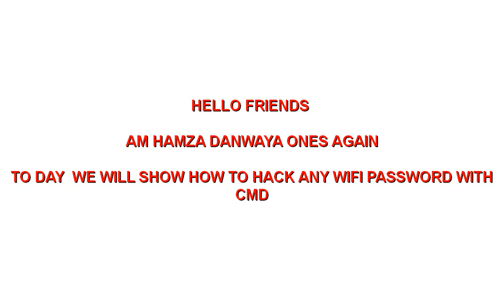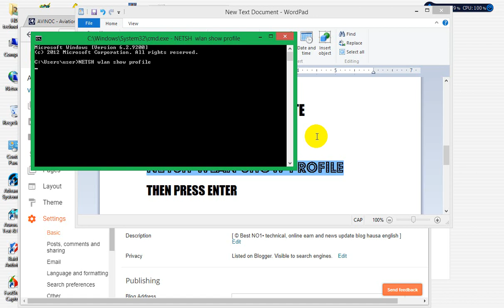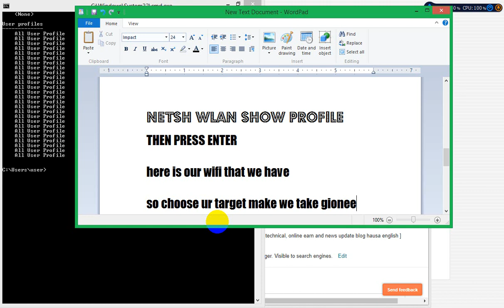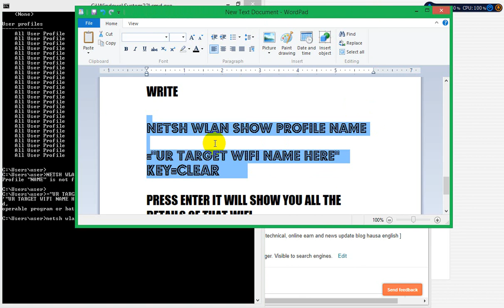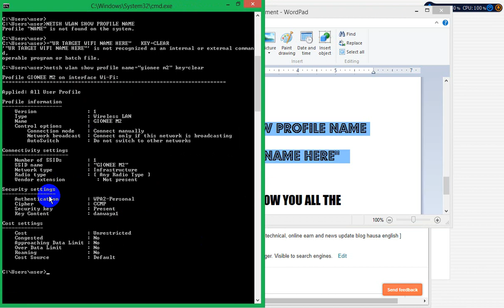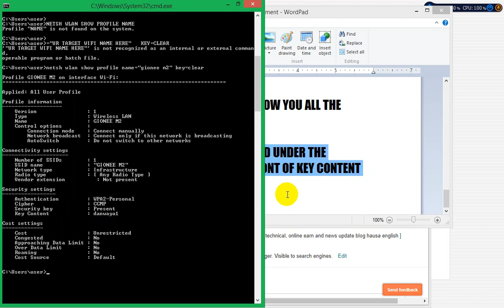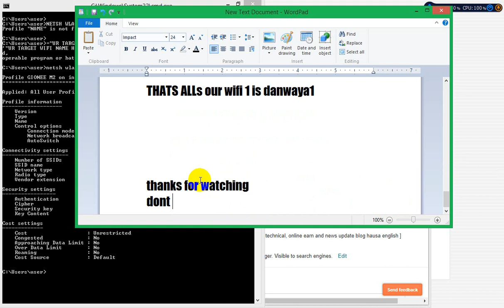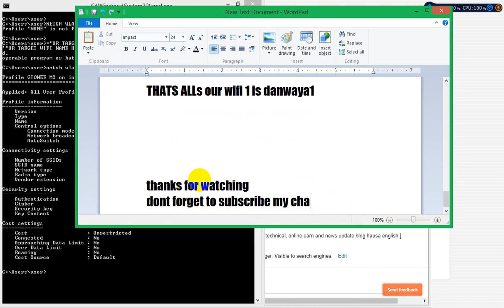HOW TO hack wifi PASSWORD WITH CMD 2018 IT WORK 100%